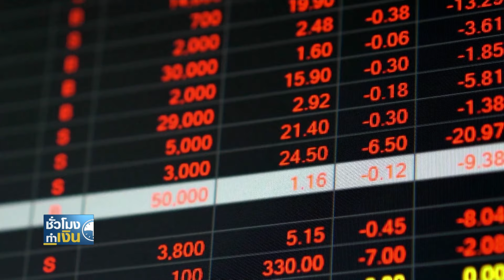คลังมั่นใจเงินดิจิทัล ช่วยฟื้นตลาดหุ้นปลายปี I TNN ชั่วโมงทำเงิน I 12-06-67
จากตลาดหุ้นไทยที่ร่วงเกือบ 20 เมื่อต้นสัปดาห์ ทำสถิติจุดต่ำสุดใหม่ในรอบ 4 ปี รัฐมนตรีช่วยว่าการกระทรวงการคลัง ชี้สถานการณ์ดังกล่าว สะท้อนถึงเศรษฐกิจที่ซบเซา ขาดงบประมาณ และอัตราดอกเบี้ยไม่เหมาะสม หากเริ่มโครงการ Digital Wallet น่าจะช่วยดันตลาดหุ้นฟื้นกลับมาได้